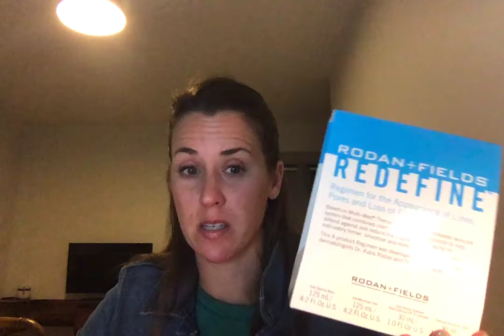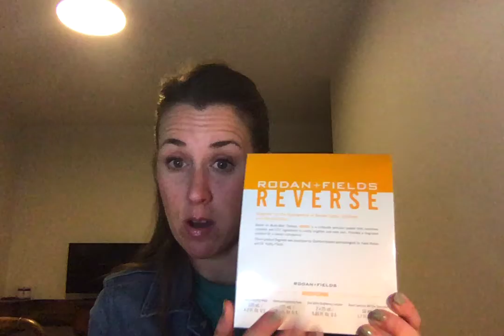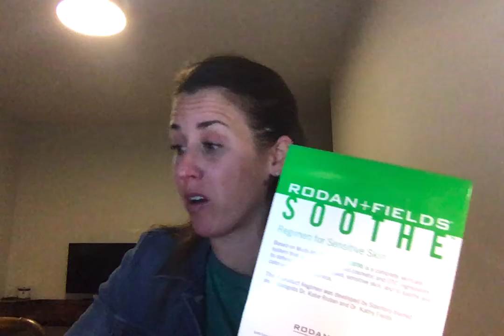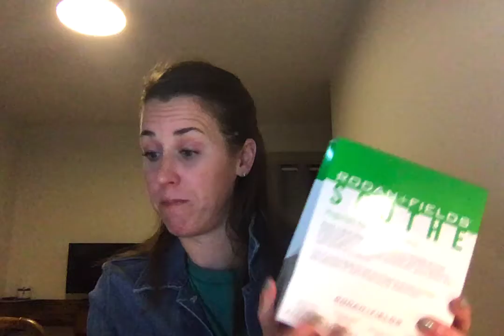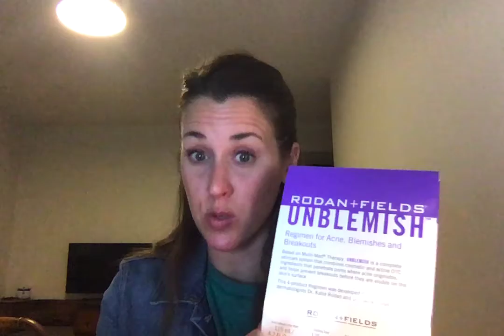⭐️ Welcome to Liz's Rodan+Fields Business Launch!! ⭐️